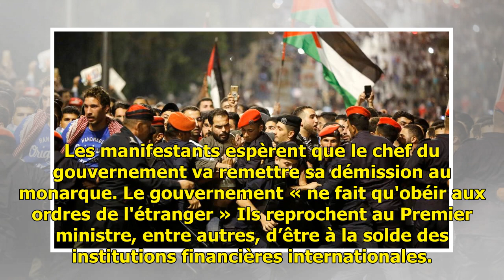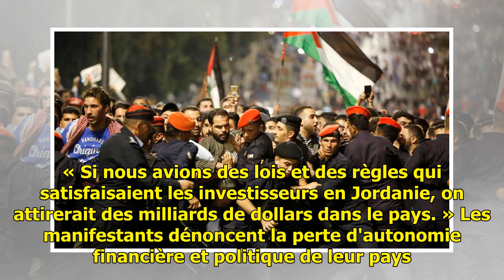Jordanie: le gouvernement et le FMI dans le viseur des manifestants